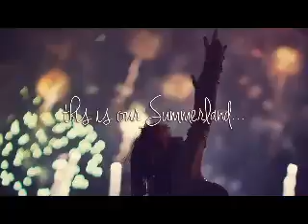ALEX HOING @ VOLTAJE ELECTRONICA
FINAL DJ DEL AÑO 2013
ESTUDIOS VOLTAJE.FM
BOGOTA  -  COLOMBIA